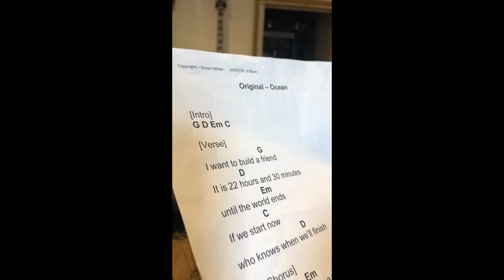"OCEAN" Singer Songwriter 22 Hours and 30 Minutes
Please Note: This song is protected under copyright and is the sole property of Ocean White. This is one of my young Students whom I tasked to start writing her own material and with some input from me, this is one of the two songs she has produced within just a few short months of learning and coaching with me.
Crooner who sings a wide variety of songs from Simple Ukulele compositions to some of the best song from Musicals and the Jazz and Swing Eras of Music

Sinatra to Como, Fitzgerald to Tom Jones
Lion King to Pal Joey, Man of La Mancha to Les Miserable and man many more